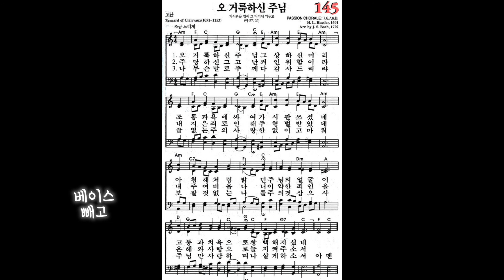[찬송가, 고난] 145장 오 거룩하신 주님 - 4성부 파트 연습(목소리) 소프라노, 알토, 테너, 베이스